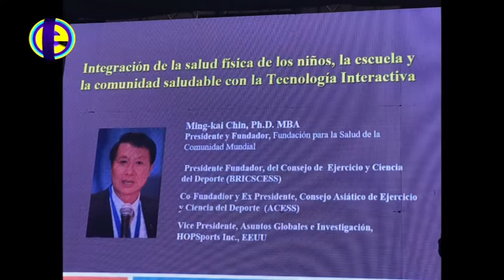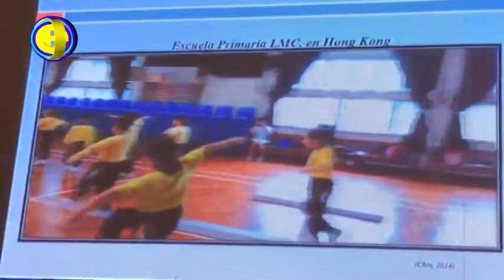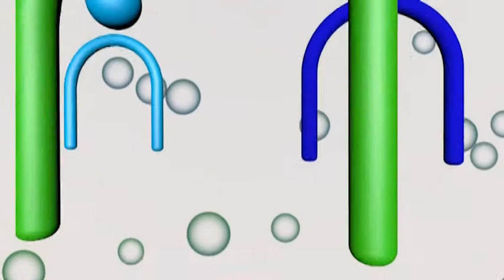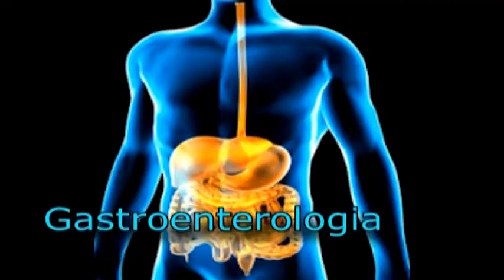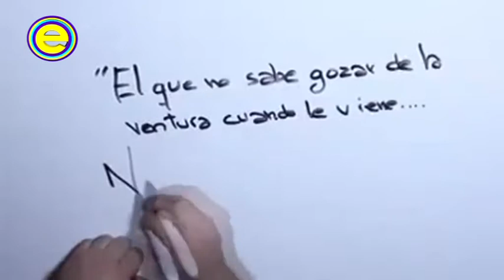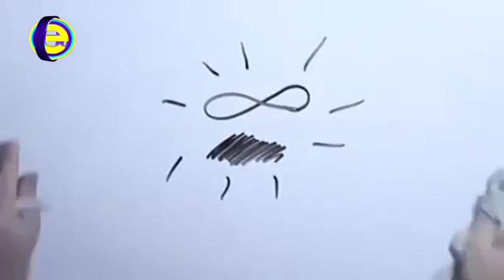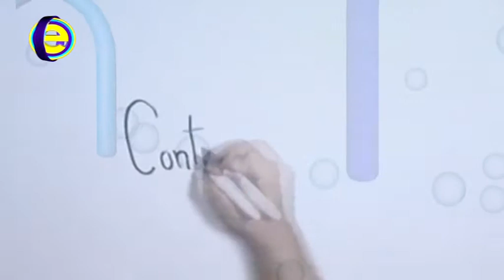ENFOCADOS Fundacion Corriente por los Niños 24 09 17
MingKai Chin en Argentina Corrientes y su proyecto de Educacion Holistica. Mingkai Chin Líder Asiático en Educación Saludable ONU
Educacion Emocional hablamos de Emociones
Arte Accesible para personas ciegas en Museos
Gabriel Romero, Presidente del Instituto de Cultura Corrientes
Museo Accesible